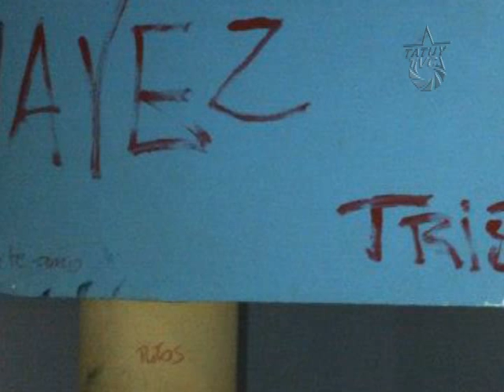Aquí Tatuy Informa: Destrucción del Liceo Libertador por seguidores de capriles en Mérida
El día martes 02 de Octubre en Mérida, se realizó la concentración del cierre de campaña del candidato de la oposición capriles radonsky. Sus seguidores eufóricos, borrachos y reaccionarios, tomaron a la fuerza las instalaciones del digno Liceo Bolivariano Libertador, causando destrozos a todos los bienes, además amenazando a los servidores de esta institución, presentes al momento de la brutal irrupción.

Estas son muestras, una vez más, de los escenarios cruentos que se darían si este candidato del fascismo llegará al poder. Es por eso que todo el pueblo merideño denuncia estos actos de vandalismo, de ignorancia, de brutalidad que la oposición realizó en nuestra ciudad.

Jamás retrocederemos a la barbarie que representan los explotadores, los represores, los verdugos de los humildes, esto no puede repetirse y debe ser señalado con contundencia.

Ni un voto para el fascismo, esta es sólo una demostración de lo que se puede venir si gobierna la ignorancia y la violencia de los burgueses en Venezuela.

!Chávez es garantía de Paz, de amor y de profundización!